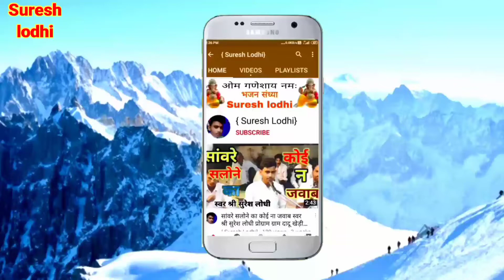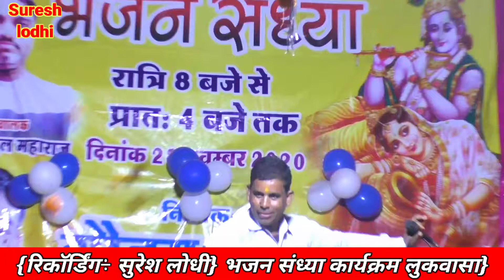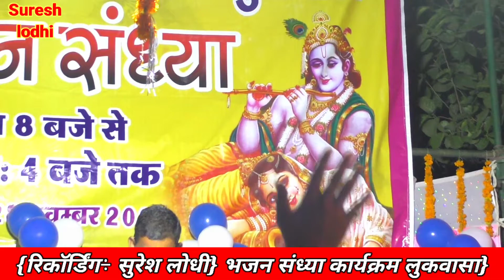मैं तो मुरली वाले का दिल से गुलाम हो गया गायक श्री लखन रघुवंशी जी bahtreen bhajan